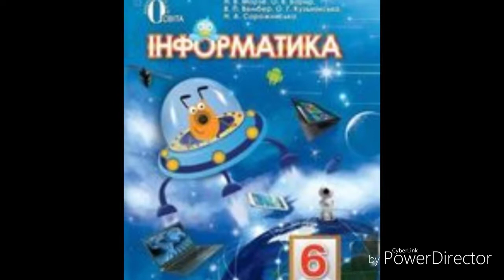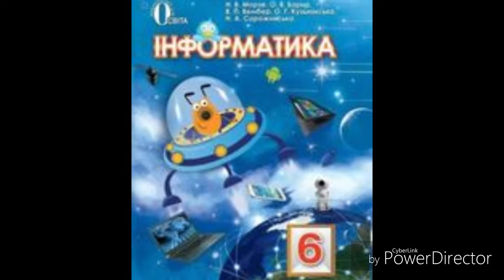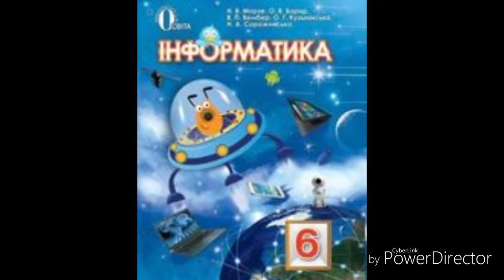Інформатика//6 клас//& 4 Середовище виконання алгоритму// ст25-28